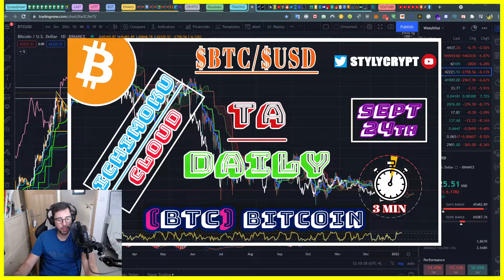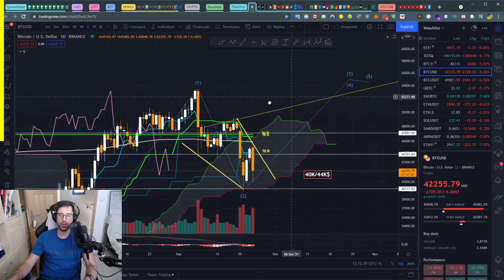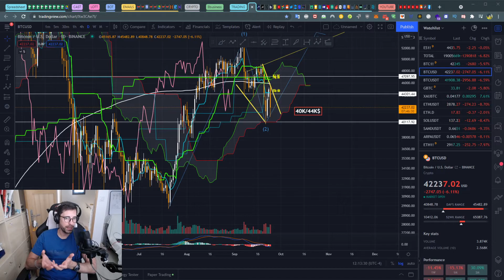🐕‍ BTC BITCOIN - 24 SEPTEMBER - $BTC price Technical Analysis How to use Ichimoku Cloud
$BTC / $USD
Crypto News Daily
24th of September 2021

BTC BITCOIN TOKEN Crypto Technical Analysis with the Ichimoku Cloud

Keywords Ignore these:
RSI indicator
Crypto Bitcoin
Forex trading